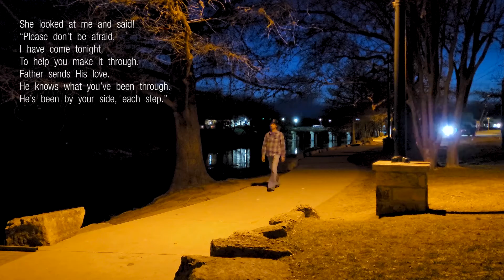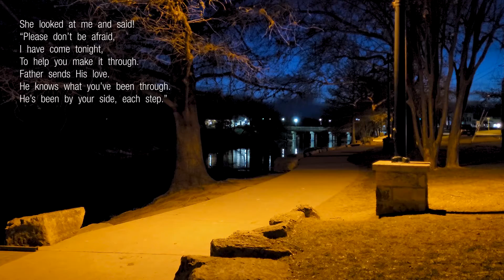ON A COLD DARK NIGHT | Joseph James | Updated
ON A COLD DARK NIGHT | Joseph James | Updated | Official Lyric Video

What happens when we meet an angel in the night? What happens when it's not what we think it is? What are we going to do?

ON A COLD DARK NIGHT Lyrics

On a cold dark night. I heard a desperate plea, Crying out for help.I am all alone! Sad and weary now! I think I’ve lost my way, tonight!

I couldn’t see her there. The shadows were too dark. So I asked her to come out.I turned on my light, And pointed it her way, So beautiful and poised, she was.

Then appeared this glow, So I turned off the light, The darkness fled away.I stood there amazed, As peace enveloped me. I questioned what I saw, right then.

She looked at me and saidPlease don’t be afraid, I have come tonight, To help you make it through.Father sends His love. He knows what you’ve been through. He’s been by your side, each step.

Then she continued onHe wants you to know. He’s heard your every prayer. He sent me so you’d know.He has a plan for you. Trust Him every day. Listen when He speaks, to you.

She turned and then looked up.It’s an awesome plan, He wants you to see, But you’ve lost your way.I’ve come to light your path. You are not alone. You can make it now, and win.

ON A COLD DARK NIGHT | Joseph James | LYRICS & CHORDS

NOW ON RUMBLE | YOUTUBE | 38 STREAMING SERVICES
iTunes, Apple Music. Spotify. Amazon Music. YouTube Music. Pandora. Deezer. iHeartRadio. Napster. Tencent. TikTok/Resso. Triller/7Digital. BOOM. NetEase. Gaana. Joox. TIM. Wynk/Hungama. Zed+. Qobuz. MediaNet. TouchTunes/PlayNetwork. VerveLife. Tidal. Gracenote. Shazam. YouSee Musik / Telmore Musik. KKBox. Music Island. Anghami. Yandex. ClaroMusica. Zvooq. JioSaavn. Q.Sic. Kuack. Boomplay Music. MusicTime

Special Thanks to Richard Swartz for creating the Cello track for this song. It is nice to have some help.